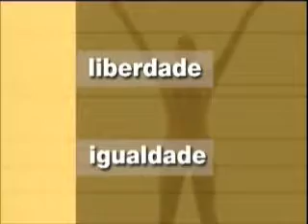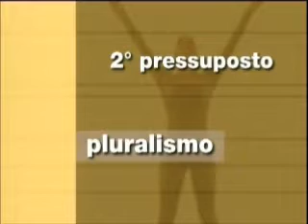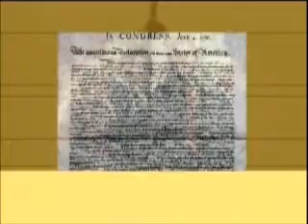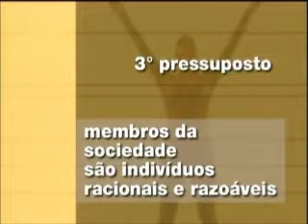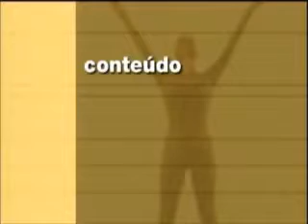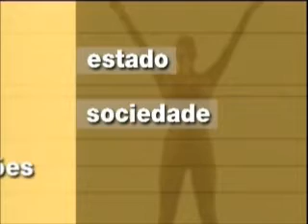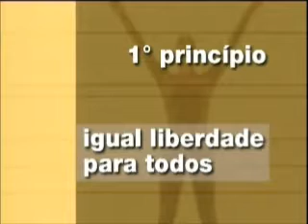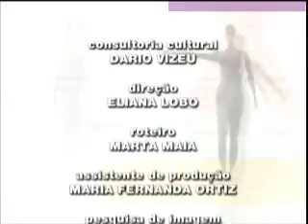John Rawls e o renascimento do liberalismo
Luís Bernardo Araújo fala sobre a grande obrado John Rawls, Uma Teoria da Justiça